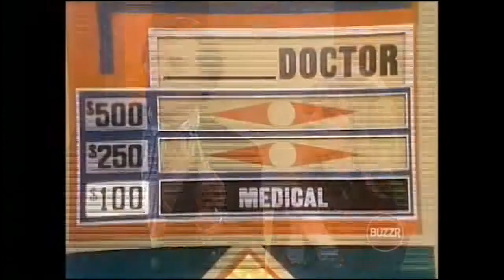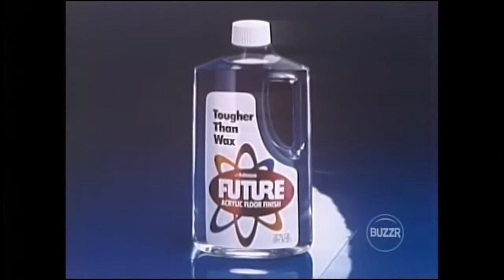Match Game '74 - Marlena Crews 3 (14 January 1974)